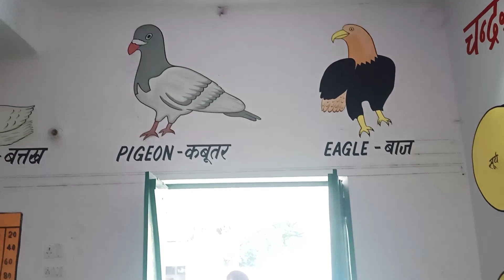बाउंड्री वॉल पेंटिंग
लाल चन्द आर्ट गैलरी तरबगंज गोंडा